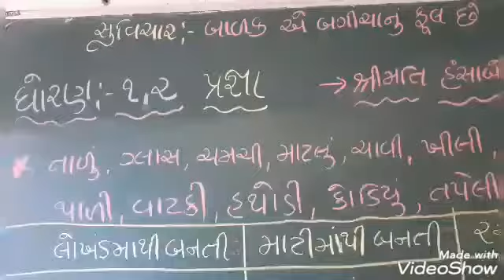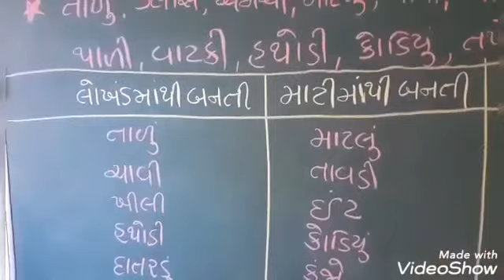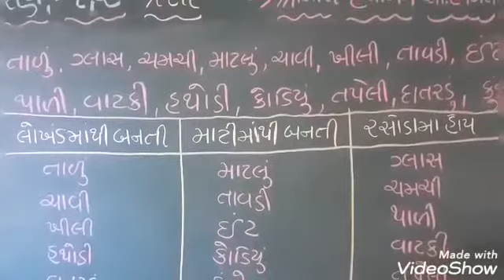ધોરણ 1 અને 2/પ્રજ્ઞા/ગુજરાતી/એકમ 12/વર્ગીકરણ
ધોરણ 1 અને 2
પ્રજ્ઞા
ગુજરાતી
એકમ 12
વર્ગીકરણ
રજુઆત - હંશાબેન ભગત